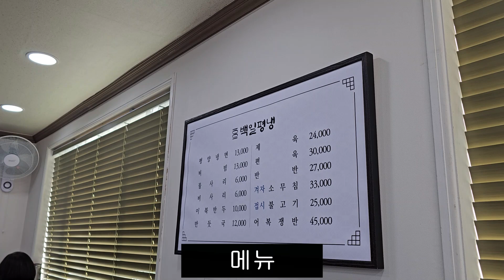부산 남천동 백일냉면 평양냉면 편육